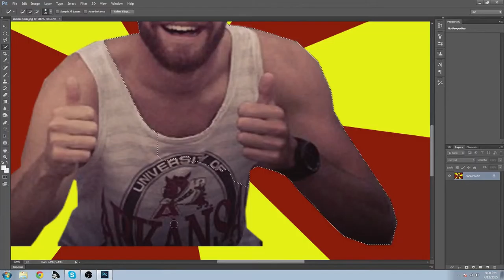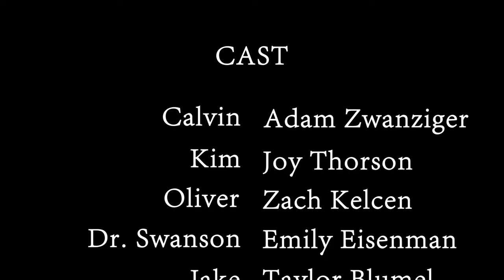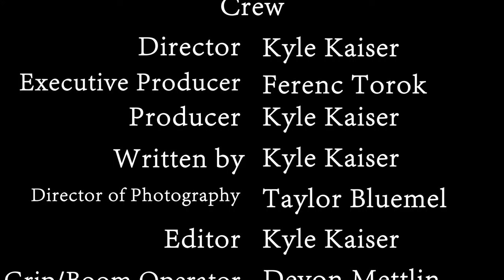The Last Jury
A music student struggles with his choice of study as he searches for his place in life.